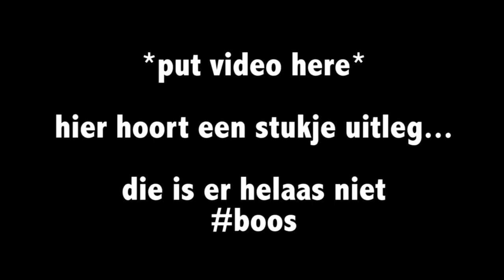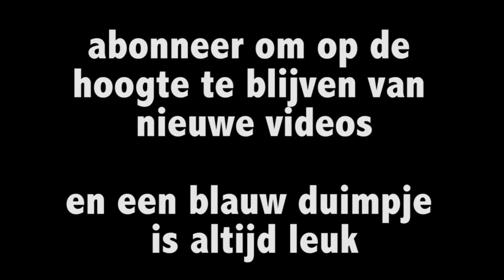vlog#012 IK BEN VERHUISD!!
Vlog #012
nieuwe videos worden geupload op mijn nieuwe kanaal: